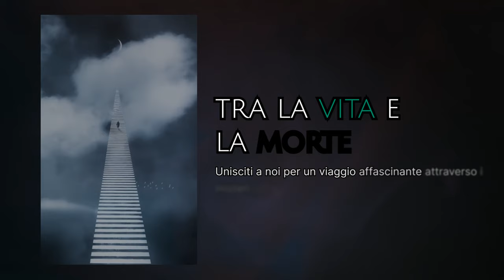"Tra la vita la vita e la morte" di Luca Biotti venerdì 16 febbraio 2024 ore 21:30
🔴 LIVE SU YOUTUBE 📅 Venerdì 16 Febbraio 2024 ⏰ Ore 21:30
La rubrica “Il Guaritore Cosciente” di Luca Biotti presenta una puntata dal titolo “Tra la vita e la morte”.
Unisciti a noi per un viaggio affascinante attraverso i misteri della vita e della morte, esplorando le profondità della coscienza umana e le potenzialità di guarigione che risiedono in ognuno di noi.
E per riflettere ulteriormente sul tema, ecco una frase del filosofo greco Socrate: "Nessuno sa cosa sia la morte e se essa non sia il maggiore di tutti i beni; e invece gli uomini ne hanno paura, come se sapessero bene che essa è il più grande dei mali."
Non mancate, sarà una serata ricca di spunti di riflessione! 🌟